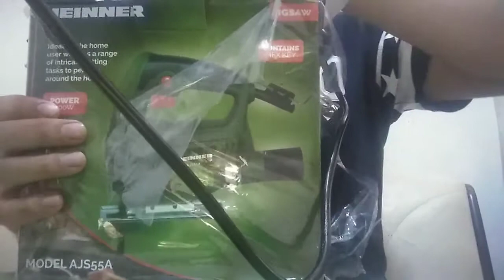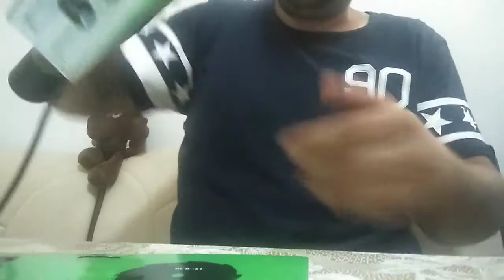Fierăstrău pendular HEINER AJS55A (rewiew și montare lamă)